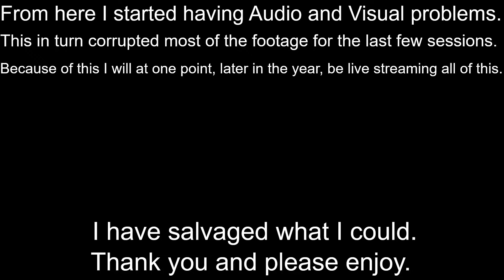Let's Play Hollow Knight Part 80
We find the Hive and explore the strange empty home.